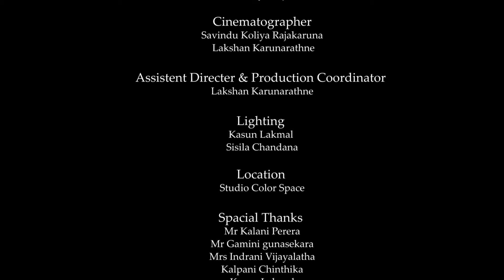Lag Jaa Gale | Violin cover | Nimantha edirisinghe | वायलिन आवरण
Original Artist - Latha Mangeshkar
Covered By Nimantha Edirisinghe
Re Music Arregement, Mix & Mastaring - Dilhara Nandasiri
Video Director - Savindu Koliya Rajakaruna